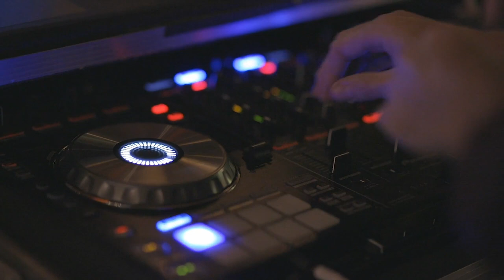Euphoria - Ryno - (Synth & Bass)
A fun song I made blending 2 of my current favourite genres, synthwave and drum and bass! Had a lot of fun with this one, hope you enjoy it!
Much Love! - Ryno